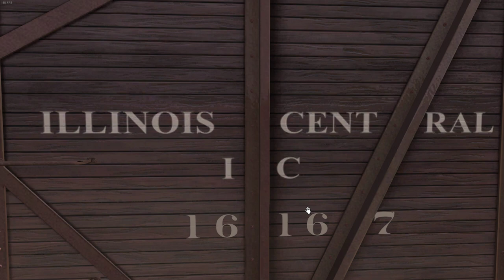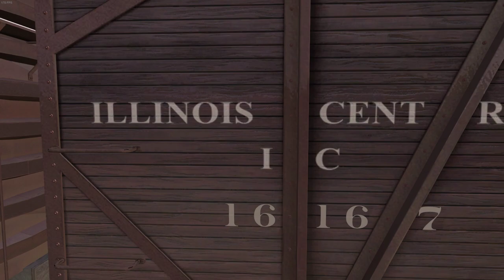Train Simulator Classic: Machine Rail's ICRR 2-8-2 Mikado Pack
The latest and greatest from Machine Rail. Check it out here!